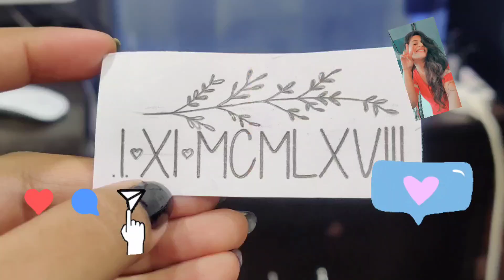My First Tattoo II Do's and Don'ts II Painful?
Here are some Do's and don'ts
* do not rub your tattoo area
* do not apply soaps
*avoid touching
*let it heal properly
*moisturize the area
*do not put your new tattoo directly under running water
*sunblock the area until it's fully healed

Tattoo Inkfixers  Contact Detail: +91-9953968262